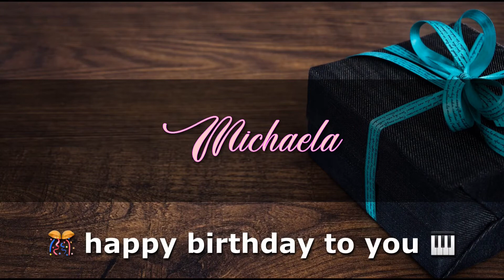MICHAELA Angelclasico HAPPY BIRTHDAY